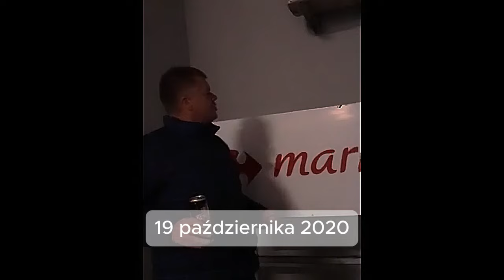WZLOT I UPADEK RADOMSKIEGO MAKŁOWICZA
Filmy, które wykorzystałem można znaleźć na YouTube wpisując Radomski Makłowicz do wyszukiwarki🔍